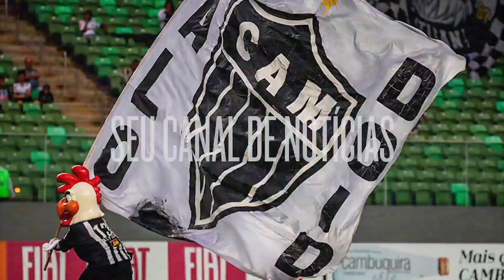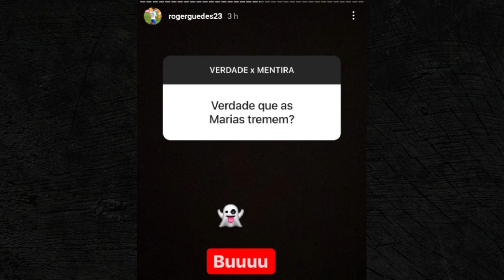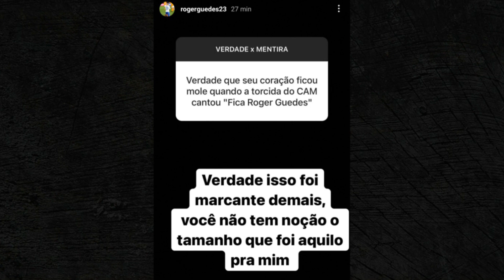🤩 ROGER GUEDES "NO GALO" DE NOVO? 😂 MEME HILÁRIO DE SETTE CÂMARA DETONANDO O CRUZEIRO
🤩 ROGER GUEDES ILUDINDO DE NOVO 😂 MEME HILÁRIO DE SETTE CÂMARA DETONANDO O CRUZEIRO